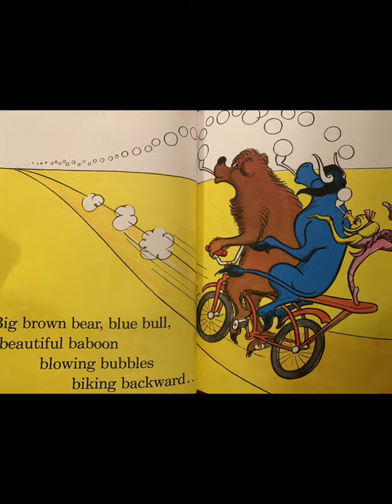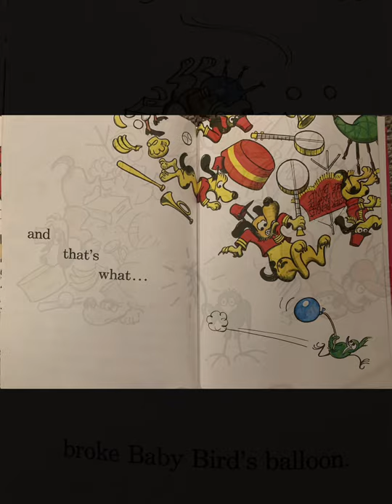B Book (read aloud book) lesson 13 Letter B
Part 1 of Letter B lesson. This read aloud book goes with Country Critters Preschool subscription